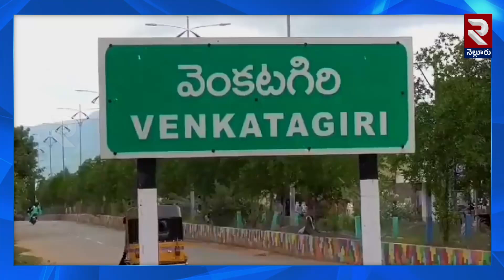ఎమ్మెల్యే కురుగొండ్ల చారిటబుల్ ట్రస్ట్ ఆధ్వర్యంలోశ్రీ పోలేరమ్మ ఆర్చ్ కు భూమి పూజ! | RTV Nellore